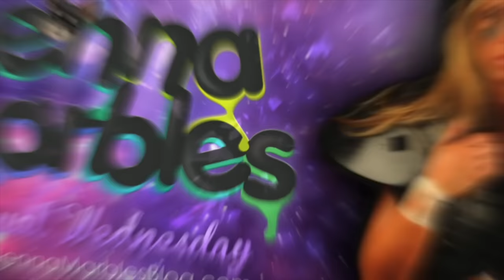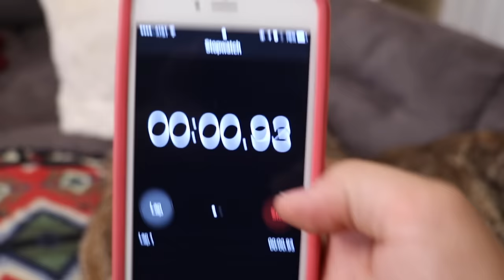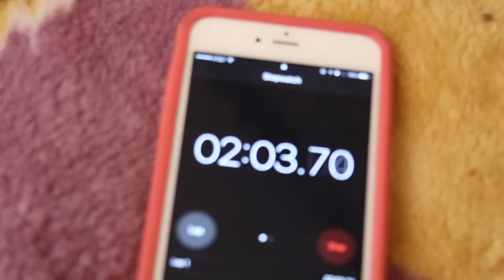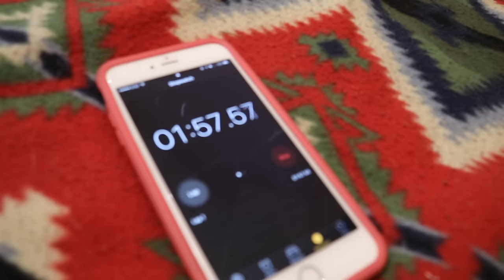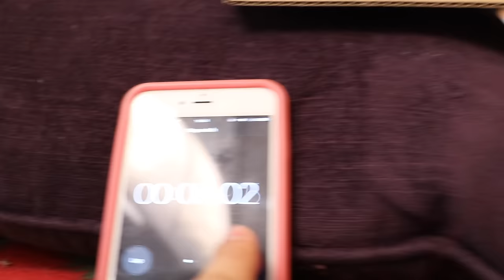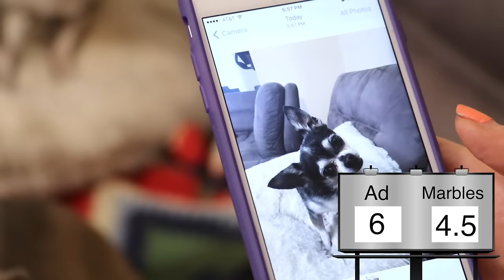Who's Smarter: Chihuahua Vs. Hamster